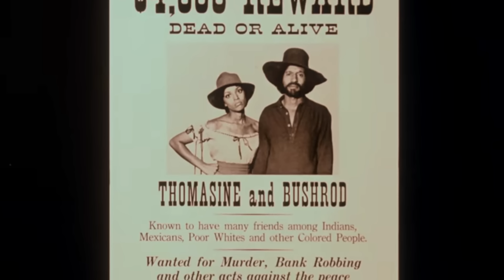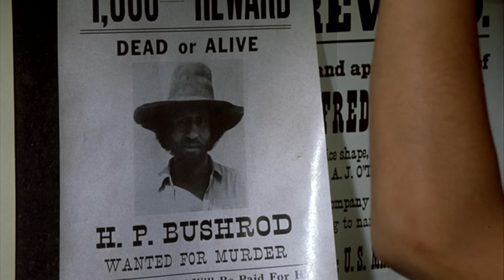Tariq, Diana, Effie, & Brayden’s FATE & Ghost Being Alive ALL FORESHADOWED in Thomasine & Bushrod